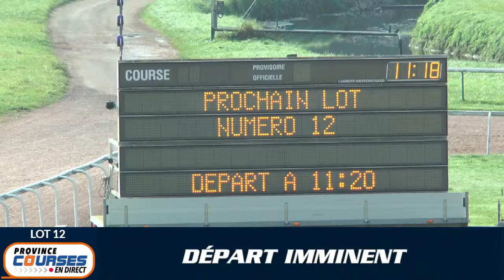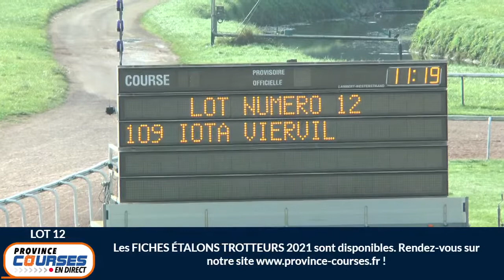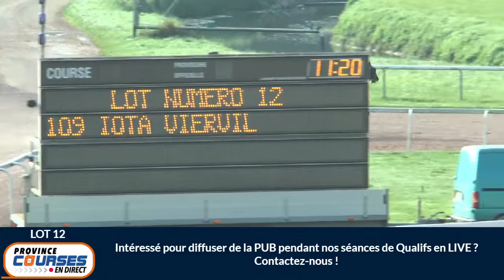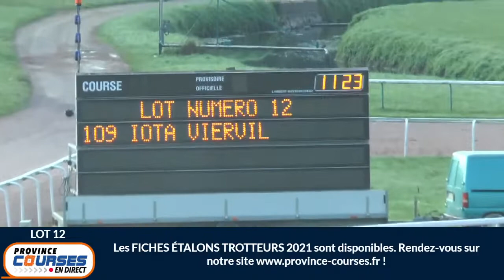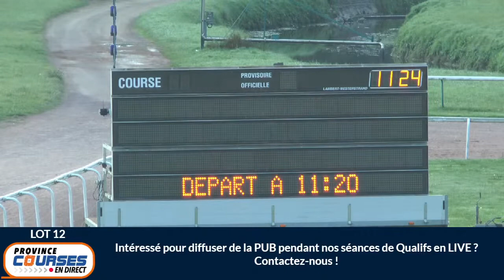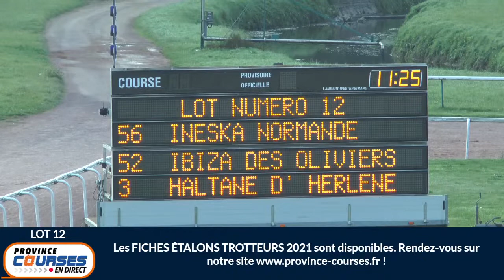Qualifications Lot 12 - Caen 15 10 2021